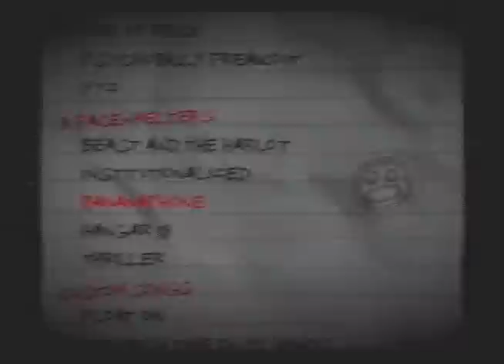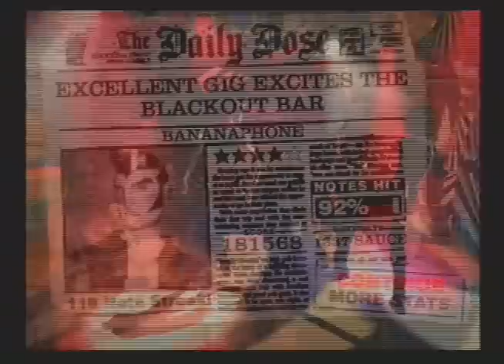Guitar Hero II Customs: Grim Savior - Bananaphone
Not what you expected. You can download this chart and learn more about customs at the forums